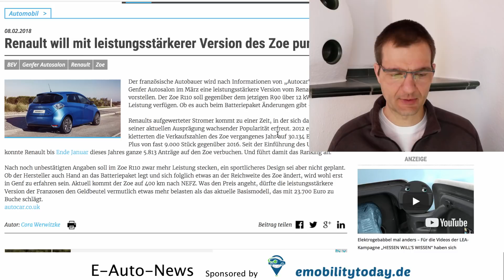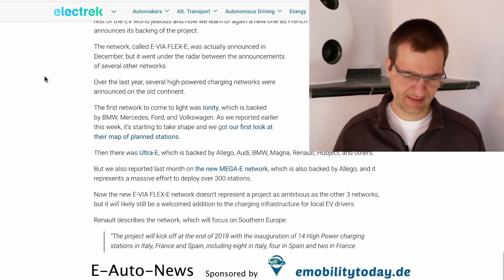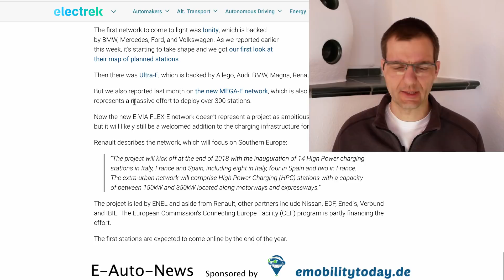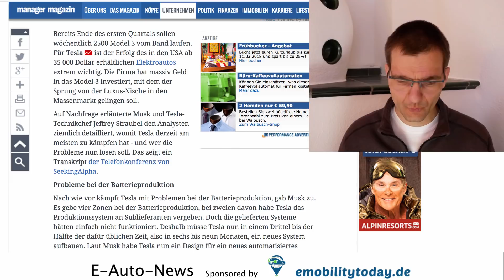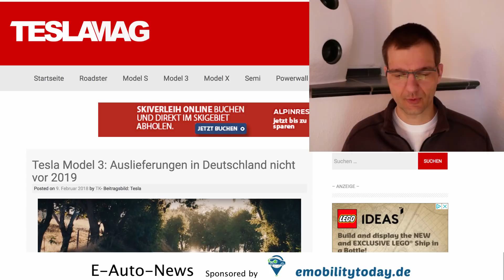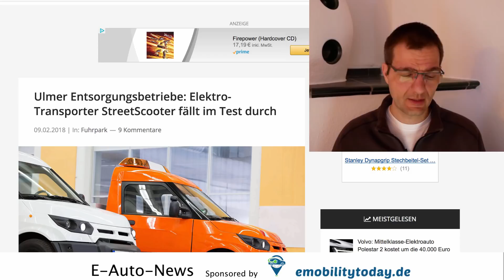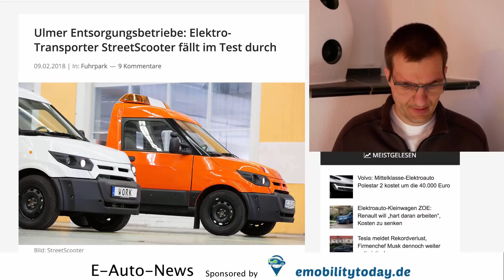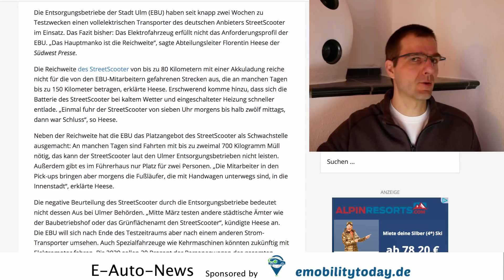#84 Tesla Model 3: Die wahren Produktionsprobleme und warum Deutschland sie lösen kann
der tägliche Nachrichtenüberblick zur E-Mobilität und Insides aus meinem Leben als E-Autofahrer.

Heute mit den wahren Produktionsprobleme beim Tesla Model 3 und warum Deutschland sie lösen kann, neuer Lieferzeitpunkt für Reservierer aus Deutschland und das vergessene 4. Ultraschnellladenetzwerk ist gestartet.